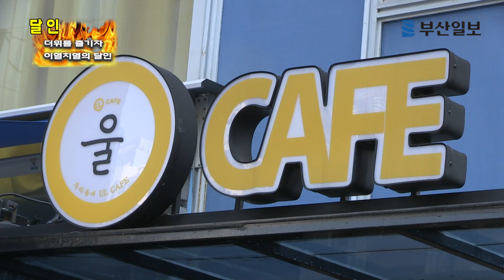이열치열의 달인!![feat. 미친 인턴) 목도리에 패딩입고 모래찜질을..??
디지털 미디어본부 나레이션· 김강현PD 기획 제작 이성희 대학생 인턴multi@